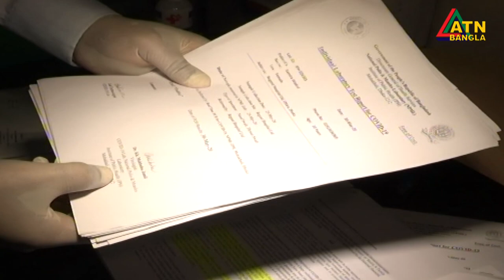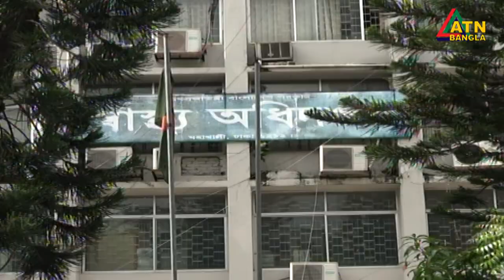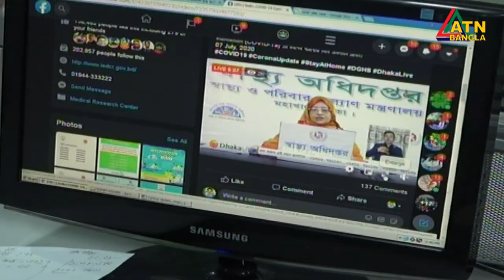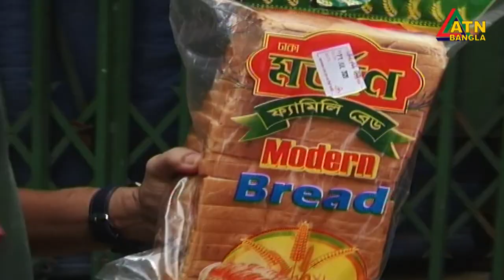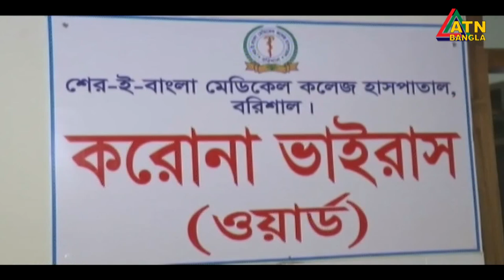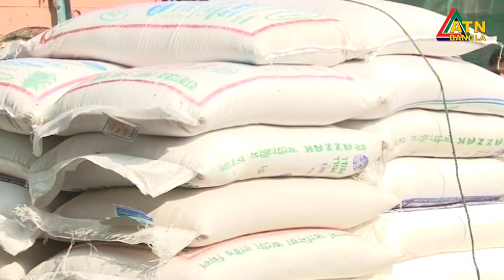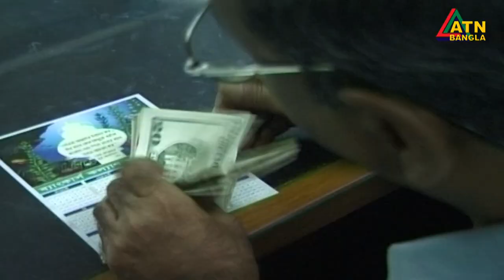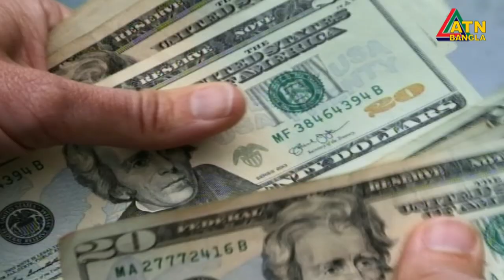এটিএন বাংলা রাত ১০টার সংবাদ । 07.07.2020 | ATN Bangla 10 PM News